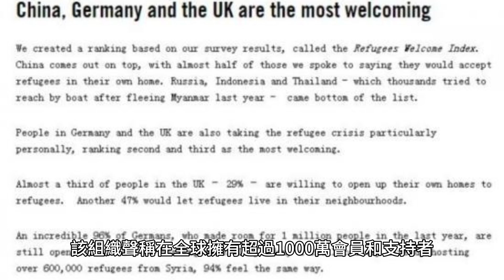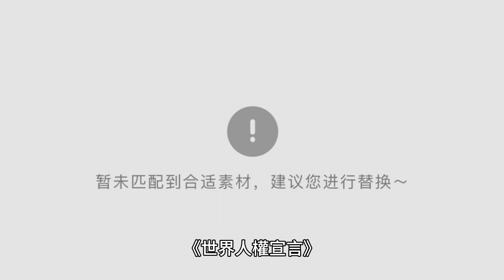國際特赦組織：改變世界的人權組織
國際特赦組織（Amnesty International，又稱大赦國際或AI）是一家專注於人權的國際非政府組織，總部設在英國。該組織聲稱在全球擁有超過 1000 萬會員和支持者。該組織的使命是爭取「一個人人享有《世界人權宣言》和其他國際人權文書所載所有人權的世界」。該組織在人權議題上發揮了顯著作用，經常被媒體和世界領導人引用。國際特赦組織的使命是爭取「一個人人享有《世界人權宣言》和其他國際人權文書所載所有人權的世界」。該組織在人權議題上發揮了顯著作用，經常被媒體和世界領導人引用。AI 於 1961 年由律師 Peter Benenson 在倫敦創立。國際特赦組織關注廣泛的人權議題，包括：

1. 酷刑和其他殘忍、不人道或有辱人格的待遇或處罰
2. 任意拘留或監禁
3. 失蹤事件
4. 法外處決
5. 恐怖主義與反恐
6. 言論自由
7. 結社自由
8. 集會自由
9. 行動自由
10. 宗教或信仰自由 國際特赦組織（Amnesty International，又稱大赦國際或AI）是一家專注於人權的國際非政府組織，總部設在英國。該組織聲稱在全球擁有超過 1000 萬會員和支持者。該組織的使命是爭取「一個人人享有《世界人權宣言》和其他國際人權文書所載所有人權的世界」。該組織在人權議題上發揮了顯著作用，經常被媒體和世界領導人引用。 國際特赦組織（AI）是一個專注於人權的國際非政府組織，總部位於英國。該組織聲稱在全球擁有超過 1000 萬會員和支持者。該組織的使命是爭取「一個人人享有《世界人權宣言》和其他國際人權文書所載所有人權的世界」。該組織在人權議題上發揮了顯著作用，經常被媒體和世界領導人引用。